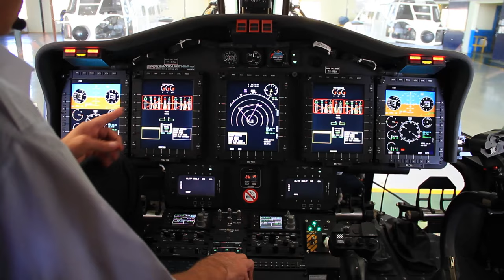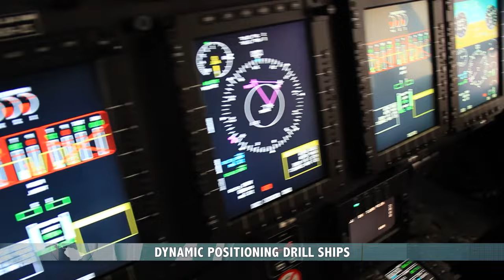Starlite Aviation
Starlite Aviation promotional Video